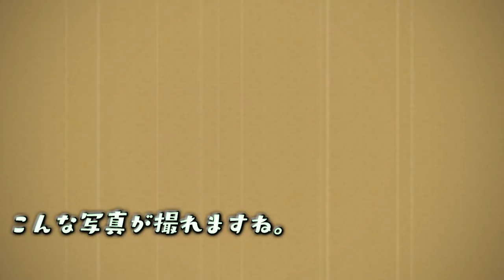Cameraふさふさカメラ - 撮った写真がふさふさに。ぬくもりまで感じるられる不思議なアプリ！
Android版

どんな写真でもフサフサにしてしまう不思議なカメラアプリです。
写真を撮ってフサフサにしたら、毛を刈ったり、毛の色を塗り替えたりして遊べます。

更に、写真撮影で貰えるチケットで無料ガチャを楽しみましょう。
ガチャでは、犬や猫を始めとした100種類以上の珍しい動物が手に入ります。
レア動物を手に入れて、思う存分ナデナデして、ふさふさモフモフしよう！

- 特徴
・撮った写真をあっという間にふさふさに出来ます。
・毛の質感を４種類から選択できます。
・毛を刈ったり、毛を塗り替えたり編集機能も充実。
・毛の密度を細かく設定できるので、非力なデバイスでも安定して動作します。
・フサフサにしたら写真を共有しましょう。
・動物の体温を再現。暫く撫でていると、動物の体のぬくもりを実際に感じられるリアルな作り。
・無料ガチャで動物を集めましょう。
・動物は全部で100種類以上。どんな動物がいるでしょう？
・シャッター音をオフに出来ます。
・毛を掻き分けるASMRサウンド。
・ハゲでもフサフサにできます。